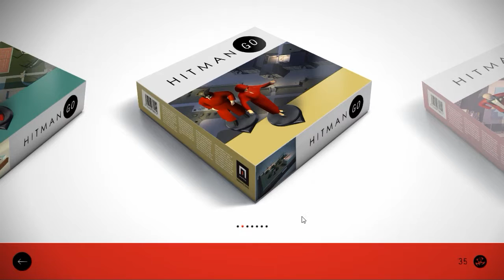Hitman GO Definitive Edition (PC) BOX1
Hitman es sin lugar a dudas mi juego preferido, los he jugado todos y disfrutado mucho. Esta versión que salió para PC (de la que fue lanzada tiempo atrás para Android) es algo distinto pero muy disfrutable.
Jugando la primer caja.